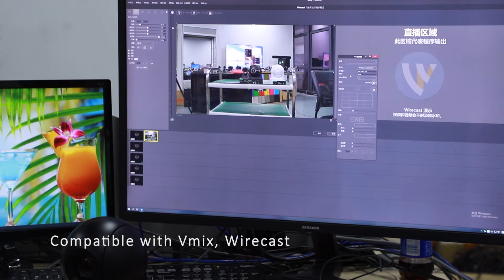KATO KT-HD40AS KT-HD40RS Series Introduction. Your good choice for broadcasting!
1. SONY 1/2.8 STARVIS CMOS sensor
2. Resolution: 1080p60/50, 1080p59.94/29.97, 1080p30/25, 1080i60/50, 1080i59.94
3. 20X Optical Zoom+16X Digital Zoom
    12X Optical Zoom(72.5° FOV)+16X Digital Zoom
4. Support Visca, Pelco-P, and Pelco-D protocol, RS232(IN/OUT)/RS422/RS485 Camera Control
5. IP Steam Protocol: RTMP, RTSP, RTMPS, ONVIF, NDI|HX2(Optional)